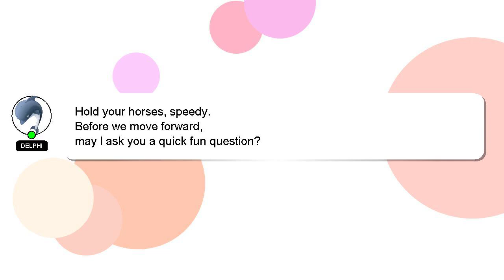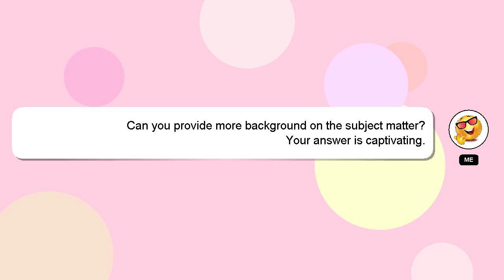How to export on photoshop?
A quick introduction about me, Greetings, my name is Delphi. Let me help you with your questions. - How to export on photoshop?

If you have specific questions that need answers, please don't hesitate to comment or chat with me. Your answer will be recognized and valued, and I will 'heart' it to show my appreciation.

*2 What we are experimenting :*